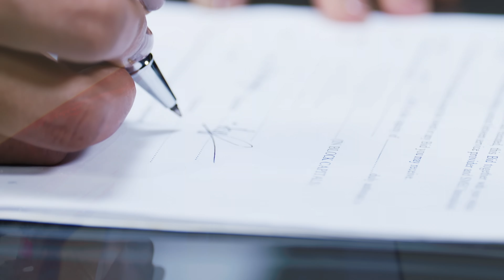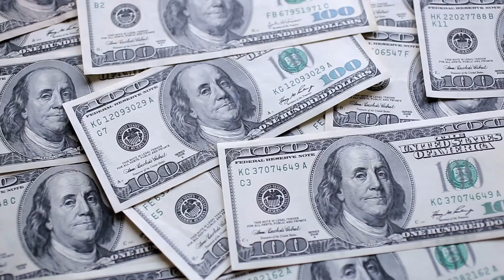A HISTÓRIA DO ROCK IN RIO - COMO ROBERTO MEDINA CRIOU O MAIOR FESTIVAL DO MUNDO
📚- Livros Citados :

➡️ -Rock in Rio - A arte de sonhar e fazer acontecer

➡️ -Rock in Rio - Luiz Felipe Carneiro

Rock In Rio.
Um dos maiores espetáculos do planeta, que vai bem mais além do que um simples festival.
Com décadas de história, o evento já recebeu grandes astros e milhões de fãs, em um sucesso multimilionário – que se firmou como um negócio de enorme repercussão.
E tudo começou especificamente a partir de um sonho - em que em uma única noite, o publicitário Roberto Medina vislumbrou aquilo que se tornaria o maior festival de música do mundo até então.

E nesse vídeo você vai conhecer como Roberto Medina criou um dos maiores eventos do planeta a partir de um sonho que hoje é vivido por milhões de pessoas.

📚- Livros que indicamos para TODO Empreendedor

📚 - Conheça os Livros originais - Passo a Passo Empreendedor

✅ Passo a Passo Empreendedor é um canal de Negócios que promove o Empreendedorismo através de Histórias de Negócios, Estratégias de Vendas, Gestão, Marketing e tudo que envolve Empresas, Empresários, Mercado de Capitais, Bolsa de Valores, Economia, Ações e Investimentos. Acreditamos que é possível ganhar dinheiro e mudar de vida através de bons exemplos que são apresentados no canal. Autoria de Rodrigo Felicissimo.